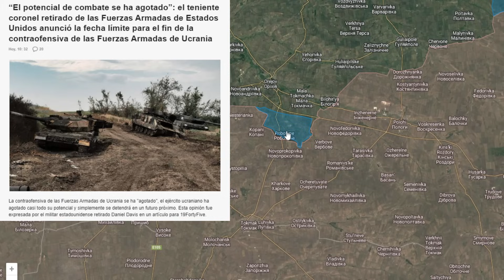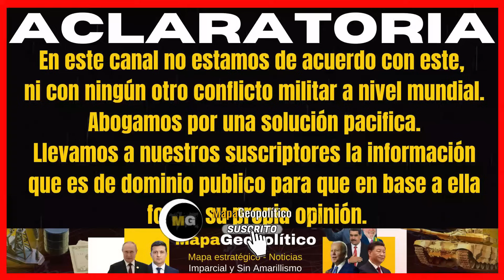3 MESES DE OFENSIVA EXITO O FRACASO EN KM2 /RUSOS AVANZAN EN LUGANSK Y KUPIANSK/AFU A VERBOVE WARMAP